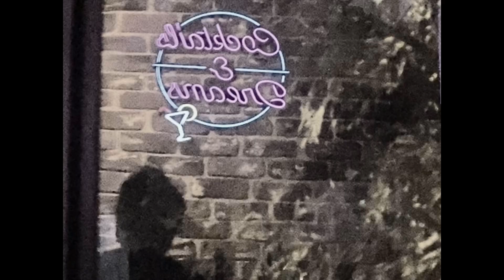Bodrum gecelerinde nasıl eğleniyorum?